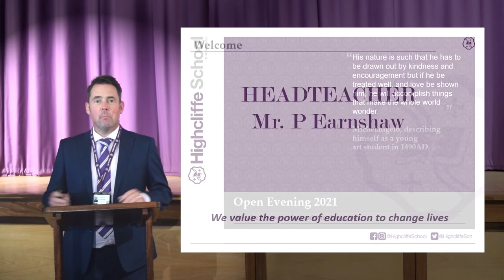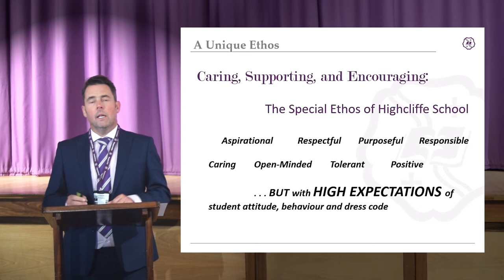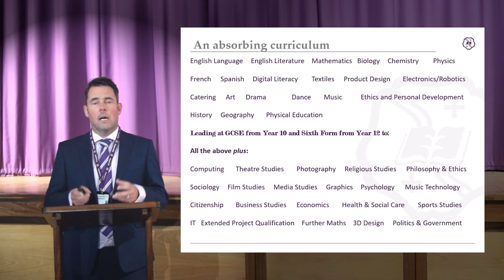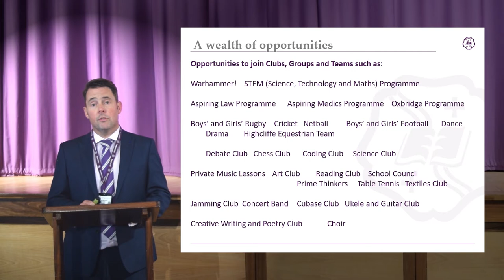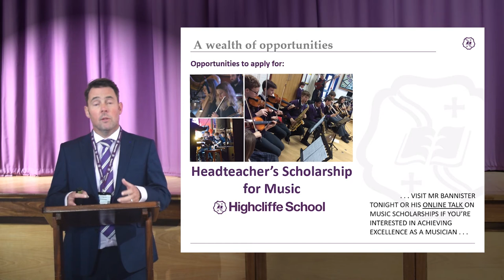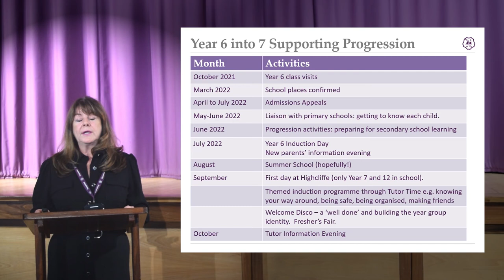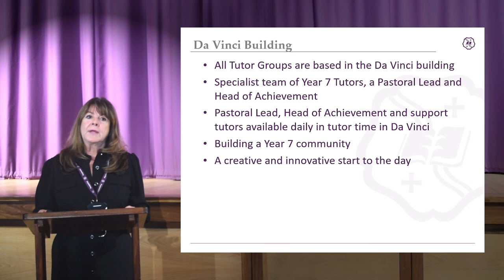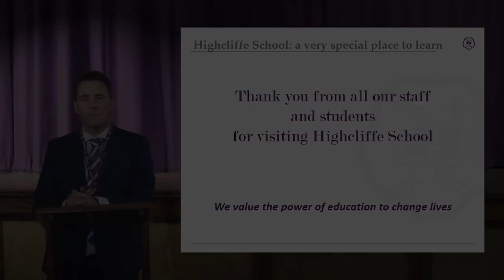Main School Open Evening Presentations 2021